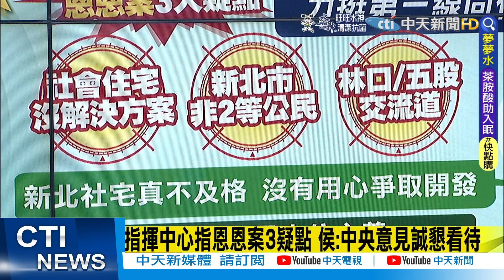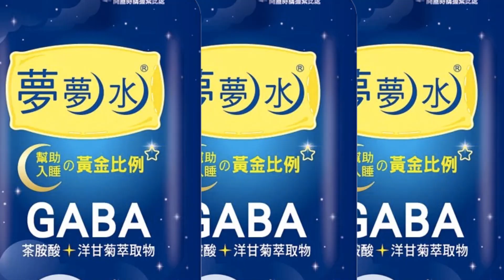【每日必看】侯友宜"滿意度冠6都" 韋安:林佳龍只剩下2招｜議員批共機擾台還辦雙城論壇 柯文哲：為什麼不打下來｜選舉戰略高地@中天新聞CtiNews 20220715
0:00 侯友宜"滿意度冠6都" 韋安:林佳龍只剩下2招
0:34 合體掛看板象徵團結! 新北藍團:不分派系挺侯
0:52 指揮中心指恩恩案3疑點 侯:中央意見誠懇看待
1:23 林佳龍酸別船過水無痕 侯:把工程做好最重要
1:46 蔻姊怒嗆侯友宜"日"寫錯 歷史哥曝:蔡英文也錯
2:45 高嘉瑜任陳時中競選分區總督導 網友酸:幫民眾黨?
4:36 議員批共機擾台還辦雙城論壇 柯文哲：為什麼不打下來